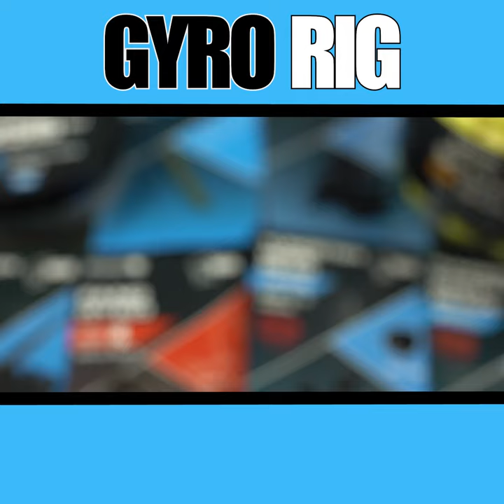GYRO RIG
Efficace presentazione con il nuovo amo Fang Gyro di casa Nash.
Segui passo passo la sua realizzazione